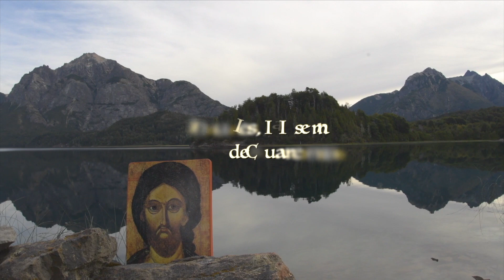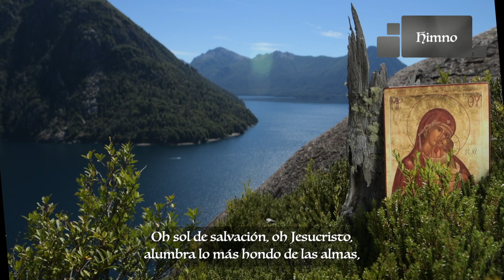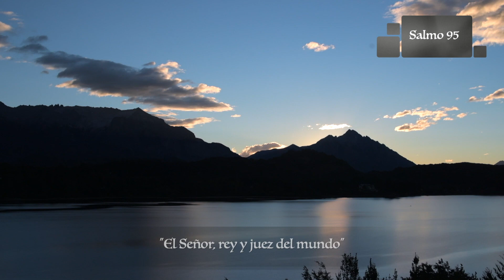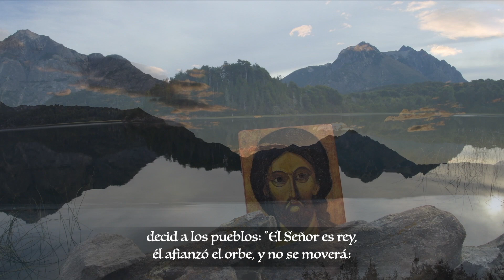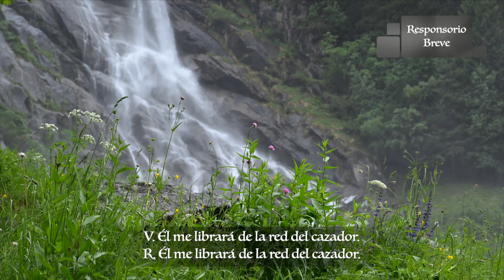Laudes - Lunes III Semana de Cuaresma